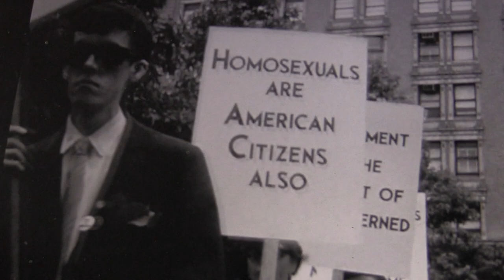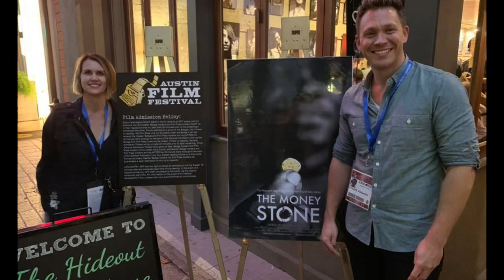Unlocking Your Filmmaking Potential: Film Grant by From the Heart Productions and Success Stories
In this video, join us as we dive deep into the world of filmmaking and discover how you can unlock your true creative potential with the Film Grant offered by From the Heart Productions. Founded by Carole Dean in 1993, this nonprofit organization is dedicated to nurturing and supporting filmmakers on their artistic journey. Learn about the individual consultations, educational classes, and inspiring interviews with successful filmmakers that From the Heart Productions provides.
Explore the remarkable Roy Dean Film grant designed for unique films that make a meaningful contribution to society. Discover how their main objective is to offer personal service and guidance to aspiring filmmakers and hear about the incredible films they have proudly supported through their granting programs.
If you're considering a nonprofit fiscal sponsorship, this video highlights the benefits and encourages you to consider From the Heart Productions as your partner in creativity. Plus, don't miss out on the opportunity to learn about their yearly grants for documentaries, features, webisodes, and shorts, aimed at empowering independent filmmakers, who, in their eyes, are the most creative artists on the planet.
Join us in celebrating the magical beings that are filmmakers and let your imagination take flight. Unleash your filmmaking potential with From the Heart Productions.